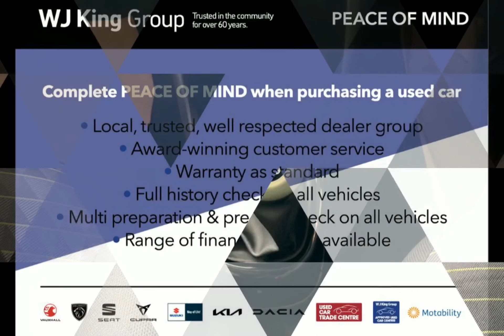WJ King are pleased to offer HW21KBO at an amazing price